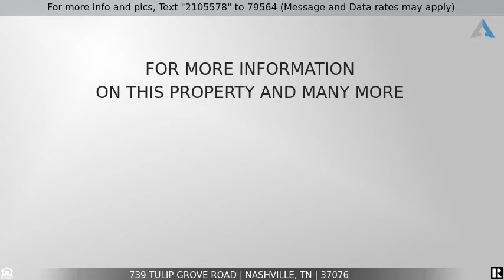Priced at $325,000 - 739 Tulip Grove Road, Nashville, TN 37076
Welcome to 739 Tulip Grove Rd.

Come see this adorable townhouse with an open floor plan for yourself! Both bedrooms upstairs, 2 story ceiling in living room with a fireplace,  End unit with beautiful backyard view.